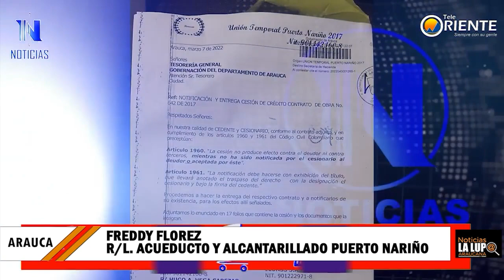NEGLIGENCIA EN TESORERIA DE LA GOBERNACIÓN NO HAN CONTINUADO CON EL ALCANTARILLADO EN PUERTO NARIÑO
POR NEGLIGENCIA EN TESORERIA DE LA GOBERNACIÓN DE ARAUCA NO HAN PODIDO CONTINUAR CON EL ALCANTARILLADO EN PUERTO NARIÑO